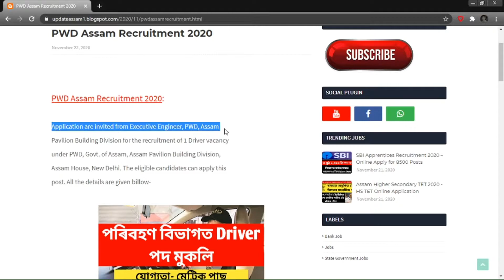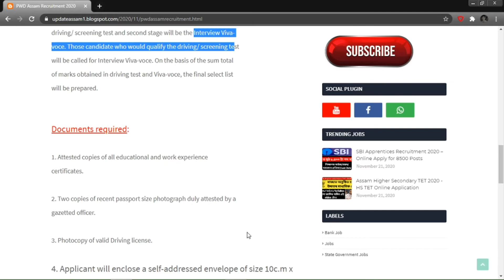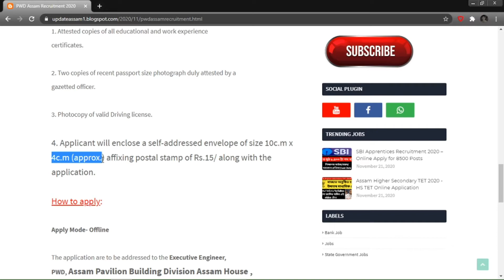PWD Assam Recruitment 2020-Driver Vacancy In Assam House, New Delhi।। Update Assam ।।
Hello friends.

PWD Assam Recruitment 2020

Driver Vacancy In Assam House, New Delhi:-

Application are invited from Executive Engineer, PWD, Assam Pavilion Building Division for the recruitment of 1 Driver vacancy under PWD, Govt. of Assam, Assam Pavilion Building Division, Assam House, New Delhi. The eligible candidates can apply this post.